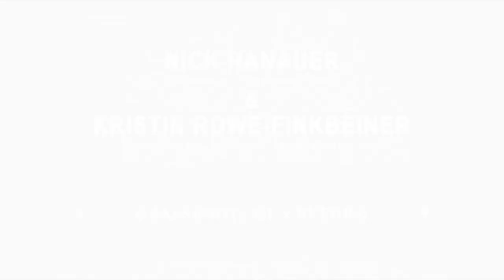Citizen University: Nick Hanauer and Kristen Rowe-Finkbeiner- "Grassroots Gun Reform" HD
Nick Hanauer and Kristen Rowe-Finkbeiner @ Citizen University 2013
March 23rd, 2013
Seattle, Washington